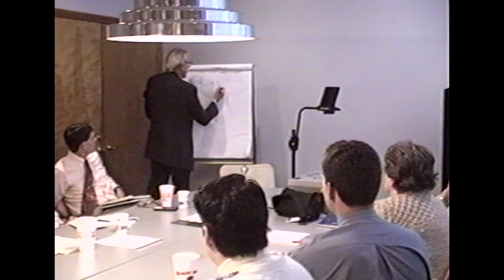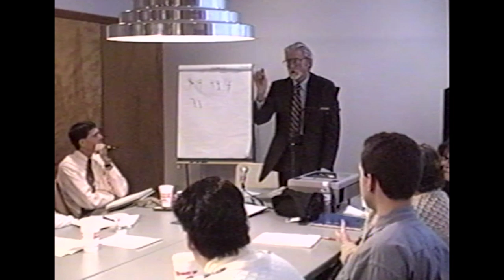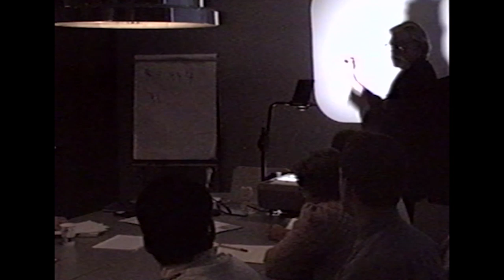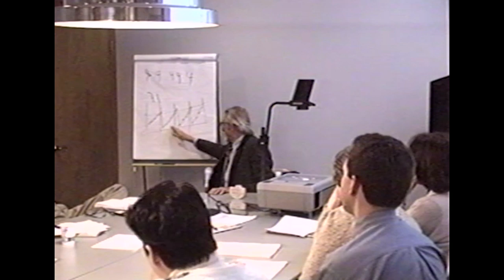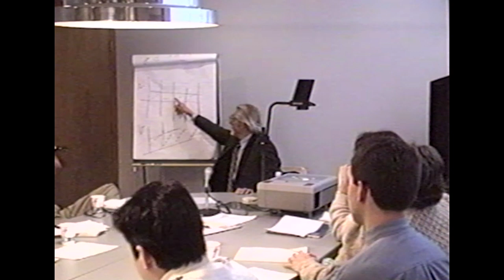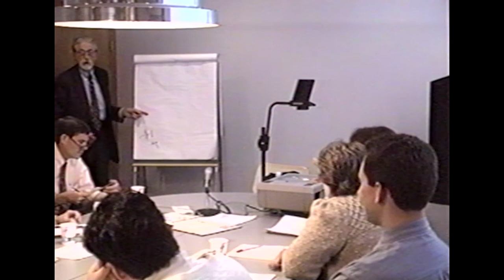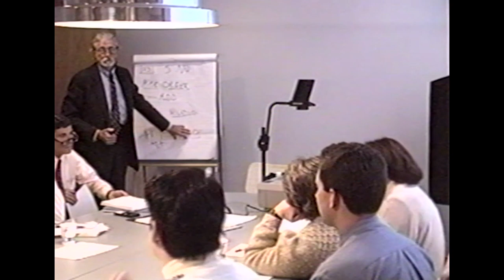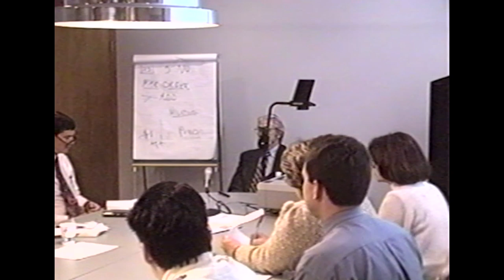Ogden Lindsley Precision Teaching Training circa 1996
Links for Today:

Special Thanks: Glenda and Bob for making these accessible.